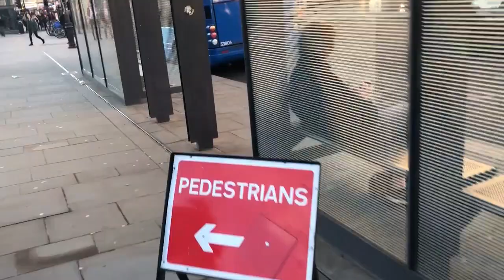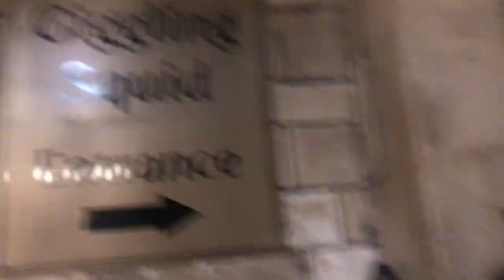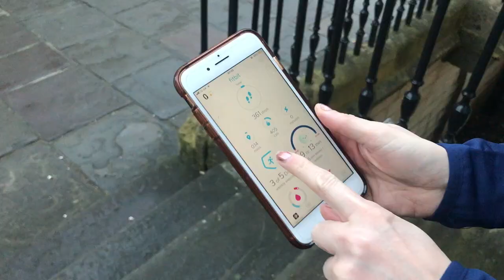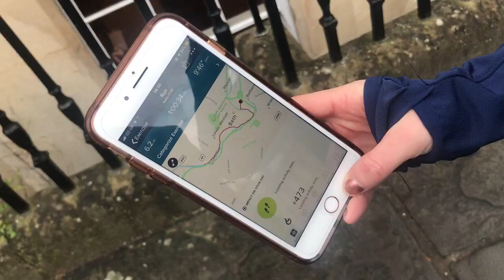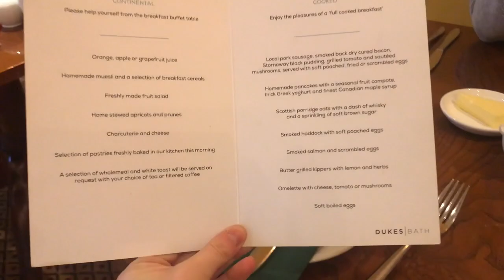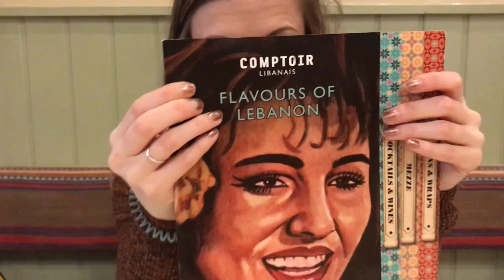24 HOURS IN BATH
We had such a great time in Bath! We hope you enjoy watching our vlog. If you haven’t been to Bath before we cannot recommend it enough, it’s such a beautiful city!

Annie & Rach